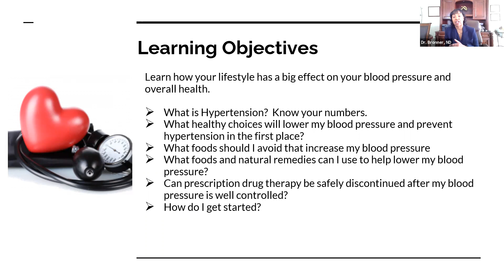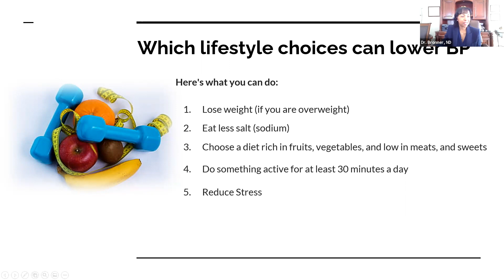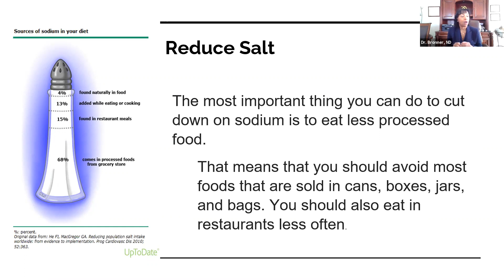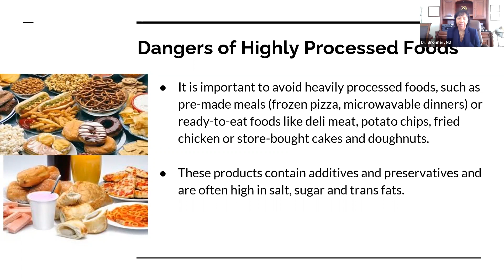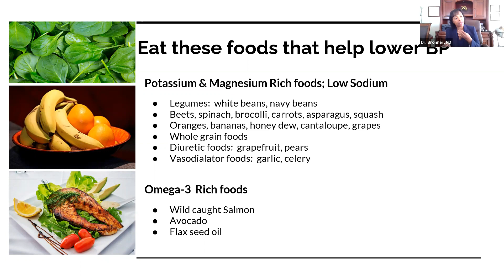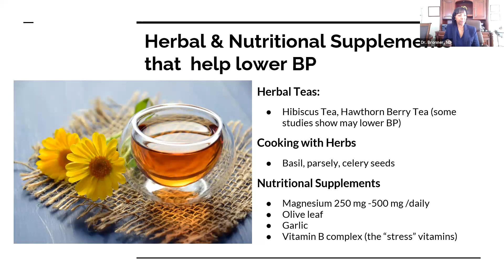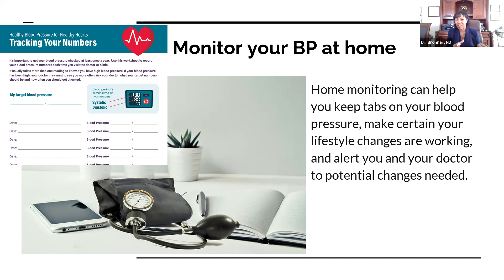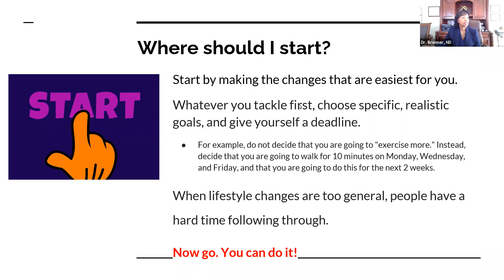Heart Healthy Living = Self Care, Managing your BP Naturally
Learn how to lower your blood pressure, naturally by living your healthiest lifestyle